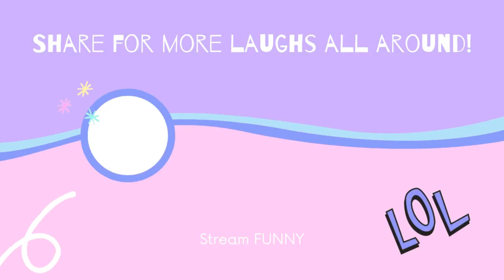FUNNY VIDEO COMPILATIONS|Try not to laugh challenge|Epic fails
Tickle your funny-bone with these funnyfails and try not to laugh LOL. Stream FUNNY has the most epic library for fails and we've put together a list that will get you through the week with a laugh 😆 Which fail made you LOL the hardest?
Here you’ll find funny videos, viral videos, prank videos, funny animal videos, funny baby videos, classic videos, and the best compilations and music montages of some of the funniest videos you've ever seen. Check out our different sections to find some of the best viral, funny, videos around.